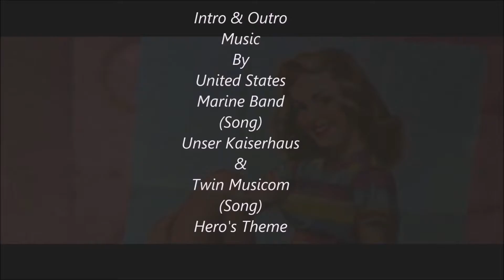D4rkJust1c3 Plays Brothers In Arms Road To Hill 30 Part 7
One of the best WW2 game in it's time it was also on the PS 2 and original Xbox

Unser Kaiserhaus
By United States Marine Band